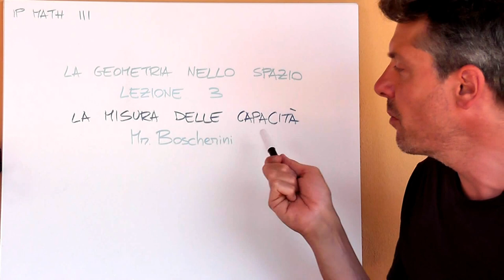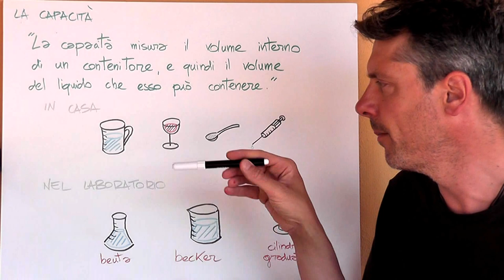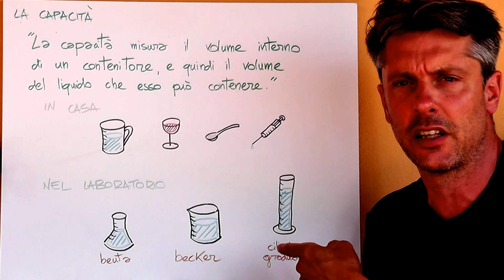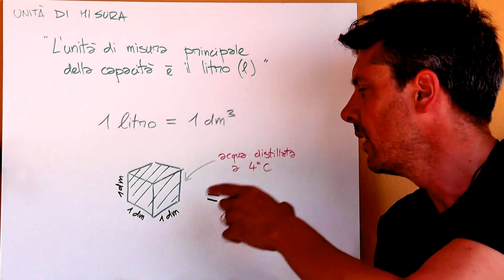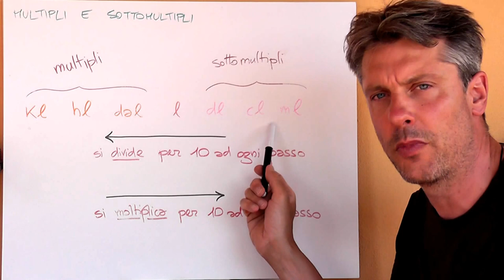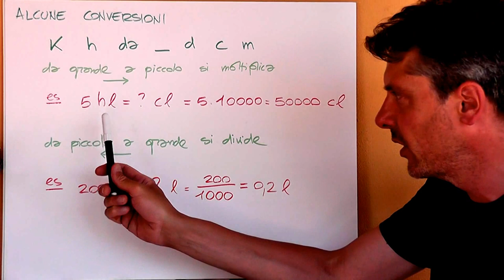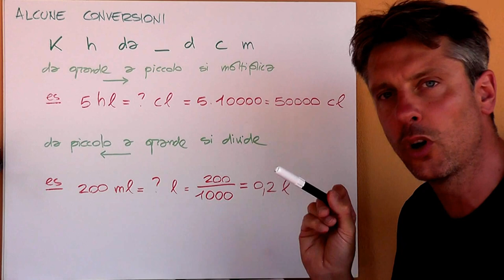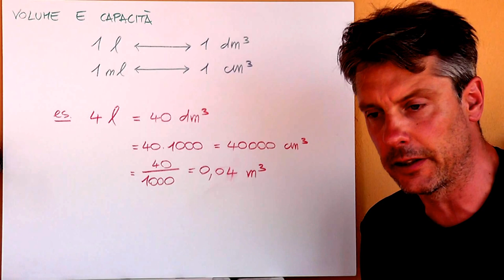La misura delle capacità - Geometria 3